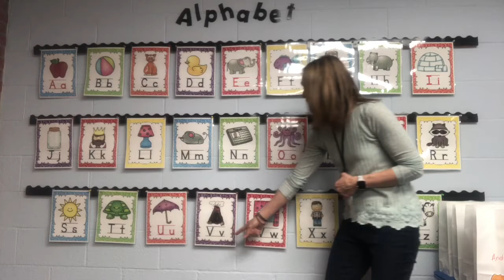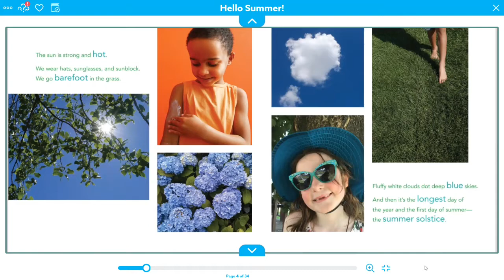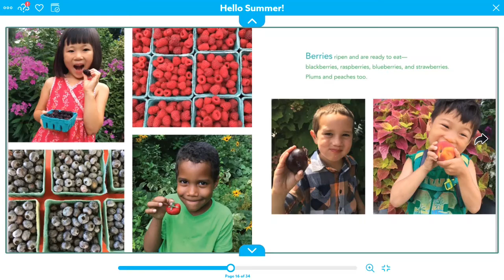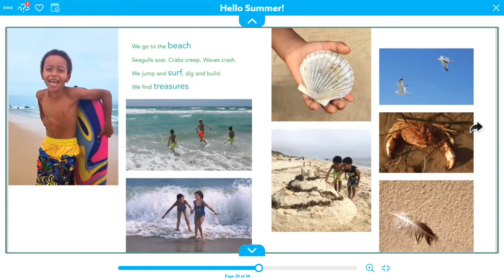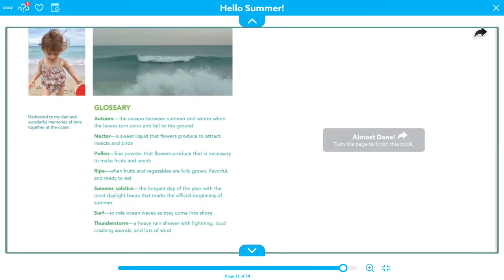Mountainside Pre-K Goodbye Video - May 8, 2020